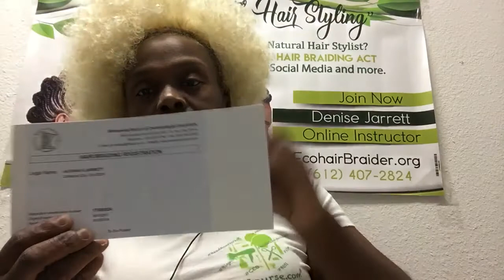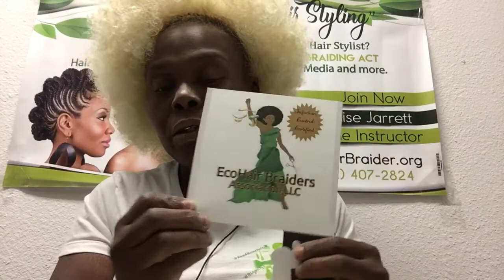Unlock Your Potential | Hair Braiding Natural Hairstylist License Simplified !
Join the growing network of licensed SuperNatural hairbraiders at the ecoHair Braiders Association. Dennis Jarrett, founder of the Association and Natural Hair Smartphone School®, offers comprehensive certification courses on health, safety and hygiene in infection control. Be confident that you are a licensed natural hairstylist.

As a Licensed Natural Hairstylist, you can get special discounts at Sally’s Beauty Supply Stores, Wigs & Weaves Suppliers, and Hair Shows. The course pays for itself with this incredible discount. Be 100% guaranteed to get your natural hair braiding license.

With Eco Hair Braiders Association, you will receive your certificate of completion immediately after payment. There is no need to take a state test in the hair band registration and licensing course. This course is perfect for those who don’t have time for Cosmetology School or want to learn at their own pace. Study anywhere and earn your certificate of completion instantly—no exams necessary.

For only $199.99, you get a bonus package, including a 30-minute audit training call with Denise Jarrett herself, a quick and easy 7-day process to get your natural hair braiding registration, and a variety of digital products Certificates and Stay aware of rules and regulations the latest changes in your region.

Join the eco Hair Braider® Association community and enjoy monthly natural hair stylist training, inspiration and workshop hours with Denise Jarrett. Membership is only $199.99 for the entire year and expires in 12 months. Embrace your SuperNatural self and become a licensed natural hairstylist today!

"With Natural Hair Care & Braiding Court Orders A, B, C, & D!" For valuable insights. Follow the l